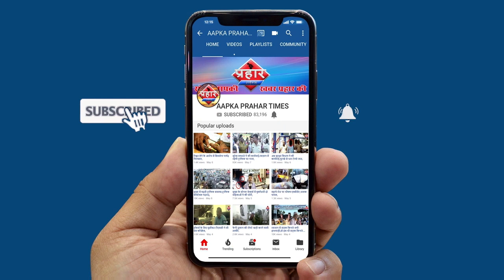पुलिस ने लाठी मारकर सर फोड़ दिया अब तक कई लोगो की हुई पिटाई||Aapka Prahar Times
पुलिस ने लाठी मारकर सर फोड़ दिया अब तक कई लोगो की हुई पिटाई
मुम्ब्रा में पुलिस के लाठी से पिट रहे लोग
पुलिस ने कहा अब किसी को नहीं मरेंगे